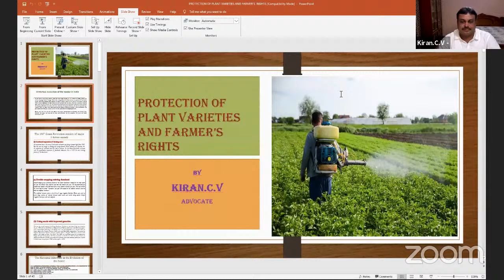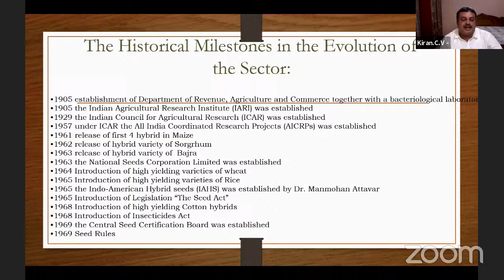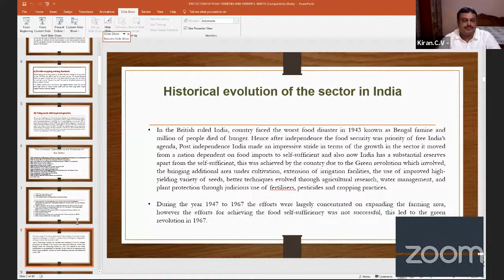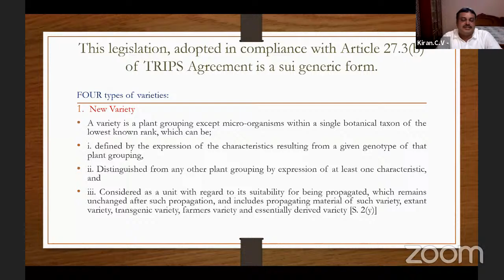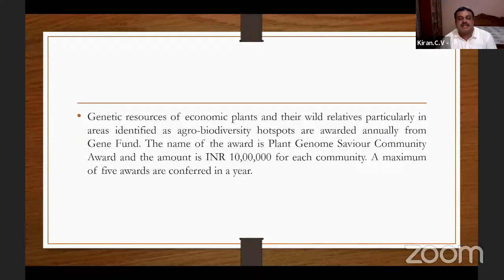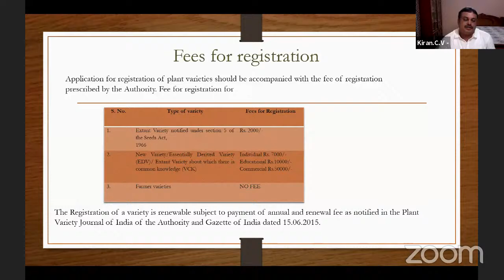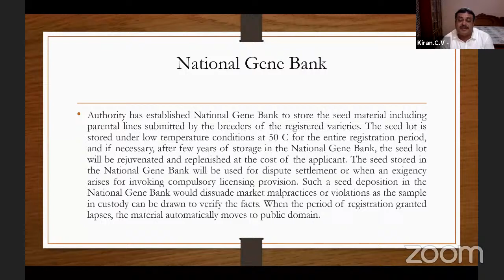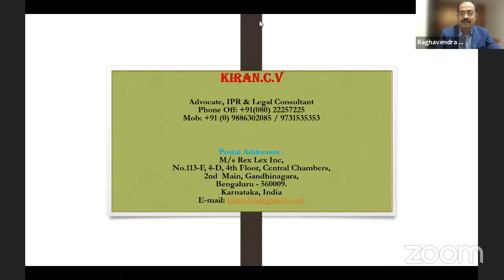Webinar on "Protection of Plant Varieties & Farmers' Rights", by Mr. Kiran C V, Advocate, Bengaluru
Vivekananda College of Law, Bengaluru, jointly with its Alumni Association has currently organized a series of Webinars. This session was conducted by  Mr Kiran C V, Alumnus of VCL, Advocate, M/s Rex Lex Inc, Bengaluru on the topic "Protection of Plant Varieties and Farmers' Rights" on 19/07/2021. This series of program is an IQAC initiative.